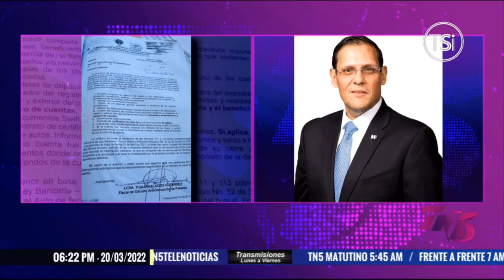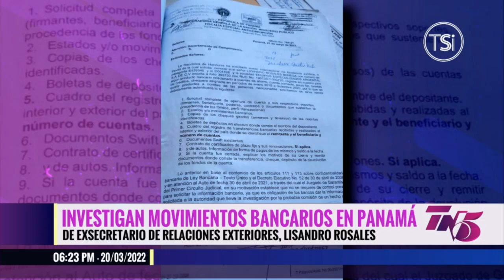Así reaccionó Lisando Rosales por investigación de movimientos bancarios en Panamá